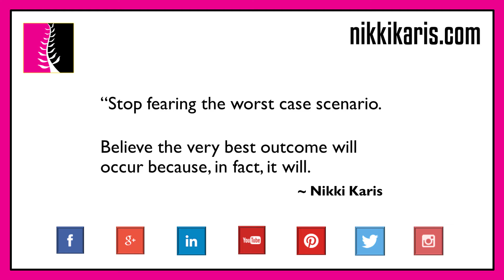Believe Best Outcome Will Occur; Stop Fearing Worst – Positivity Inspire Video Message – Nikki Karis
This inspirational video affirmation helps you light your life with positivity as you travel through the dark tunnels you often must go through. A positive outlook can serve you in everything you do as negativity can be an immobilizing force, keeping you from achieving all you can achieve.

The symbol for Positivity is rooted in the Adinkra symbol of West Africa for “Nsoroma,” or “star.” A symbol of guardianship, the star lights the way in the sky and serves as a guiding force. Stars were looked to predict the future and understand the present.